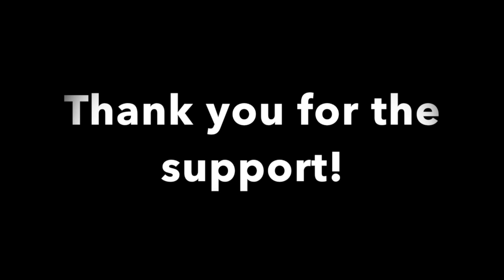world's day one highlights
Carlos and Shorty's Day 1 of the World MMA tournament Highlights